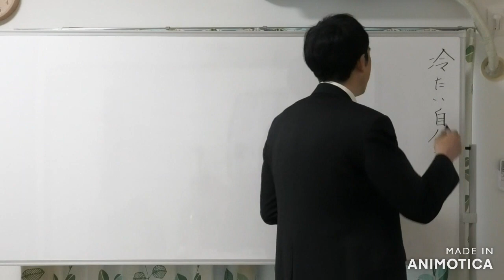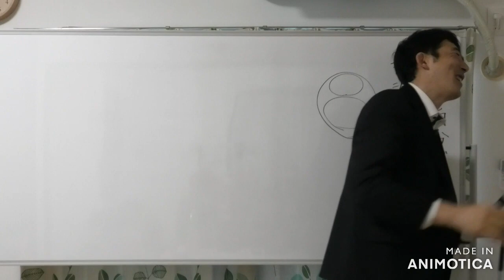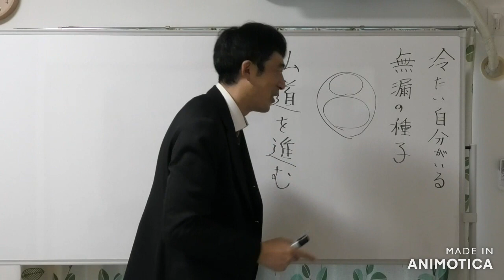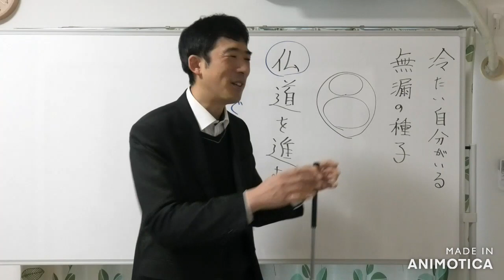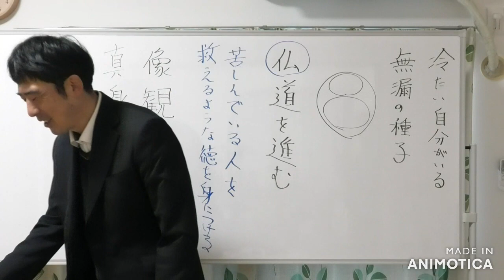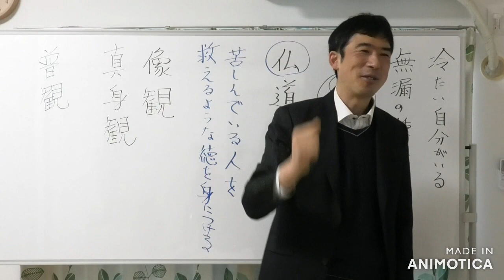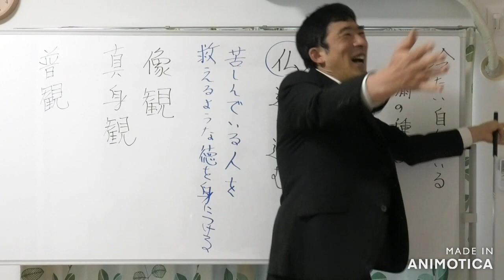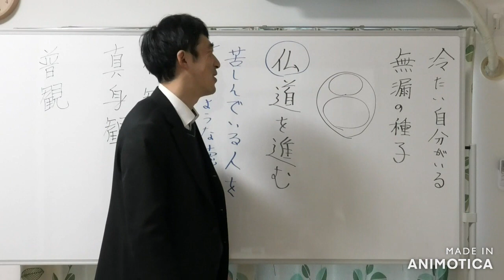②冷たい自分がいる【無漏の種子がある】〖平成仏教塾〗【令和5年12月24日】・上田祥広